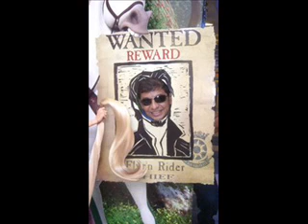LO MEJOR DEL CARICATURISTA TATANKA 2010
ESTE VIDEO MUESTRA DESDE LA EMBAJADA DE ESTADOS UNIDOS HASTA LA PRESENTACION DE LA BOMBA EN TELEVEN